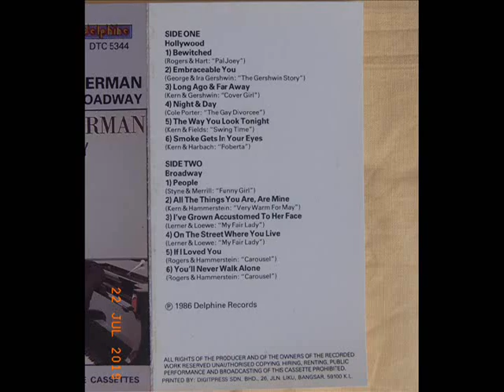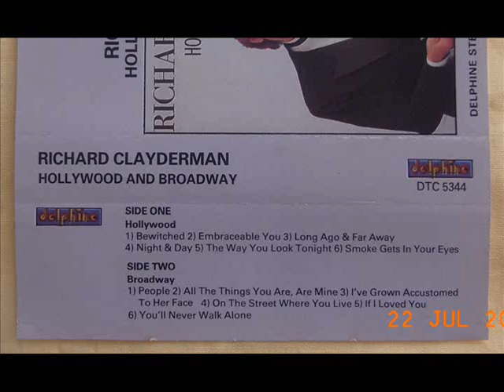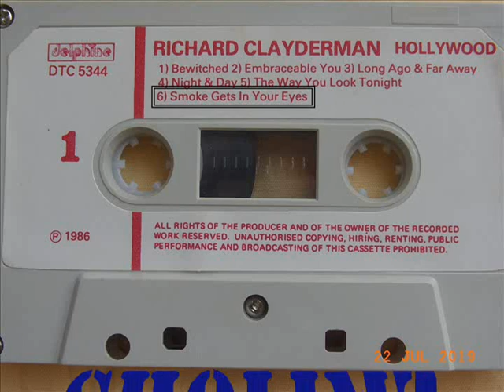Richard Clayderman - Hollywood - Smoke gets in your eyes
Richard Clayderman
Hollywood and Broadway
(P) 1986 Delphine Records
Media - Compact Cassette DTC 5344
Song –  Smoke gets in your eyes
Comp – Kern & Harbach
from Movie –  Roberta